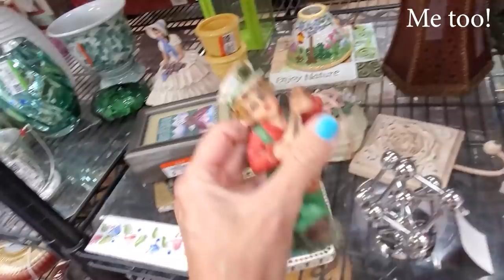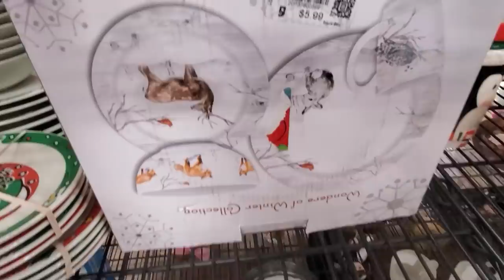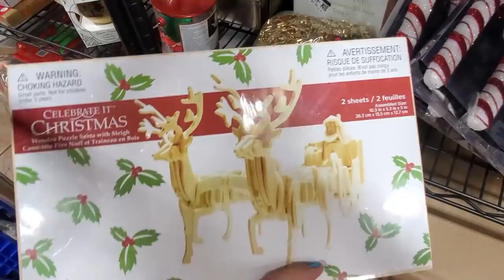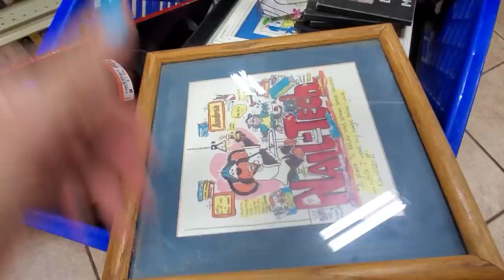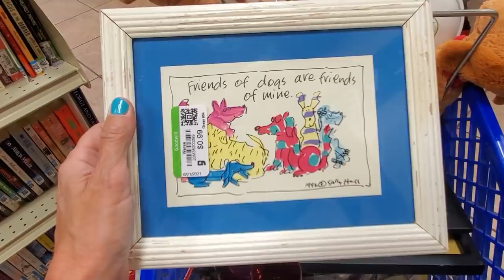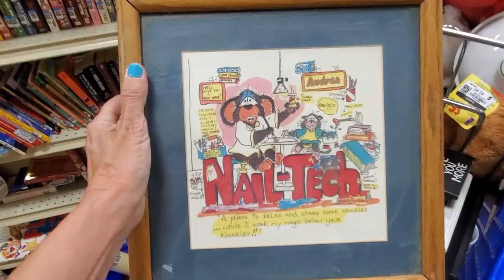How Many Goodwills Can I Shop In One Day - Thrift With Me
I need to get to several stores today as I'm getting ready to go on a trip, this is my first stop, thrift with me at this Goodwill which is stop one for the day.

To send some love:
6955 N Durango Dr Suite 1115, 299